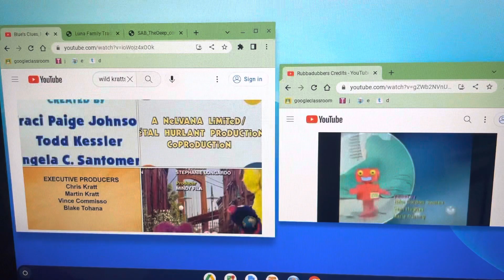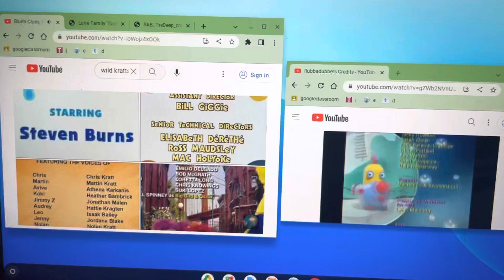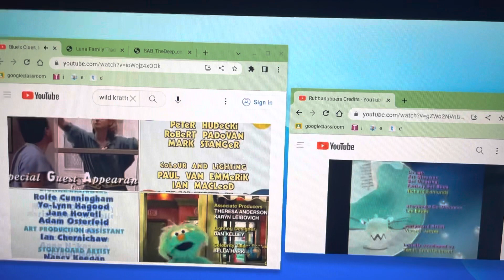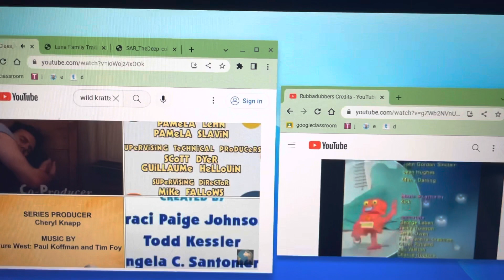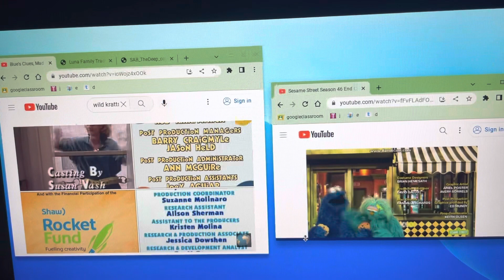Blue’s Clues, Rubbadubbers, Mad About You, RPO, Sesame Street & Wild Kratts Credits Remix